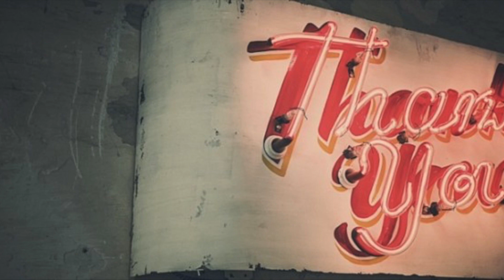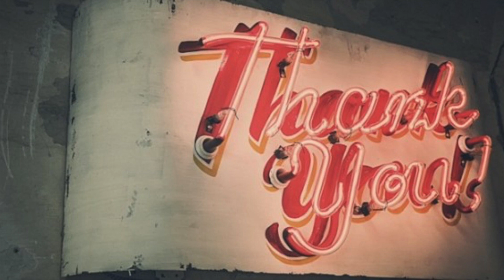How To Get To Where God Is Leading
Big Idea:
You can’t go back to the starting line, but you can get up and start again from where you are.

Join us as we take a look at the text Hebrews 12:1-12 and the practical guidance it shares in regards to our Spiritual Walk/Journey in Life following Christ.

Thank you for your generosity and faithful support of the ministry and missions of River City Church. Thank you for partnering with us in sharing Jesus in our communities and around the world.